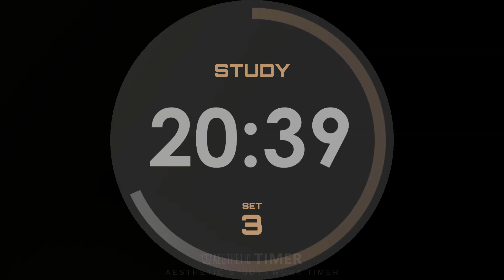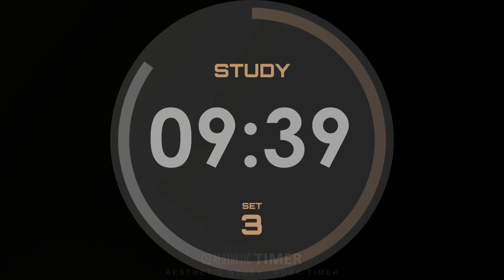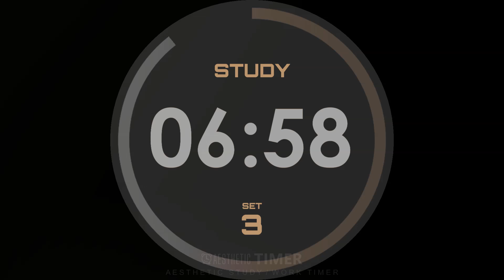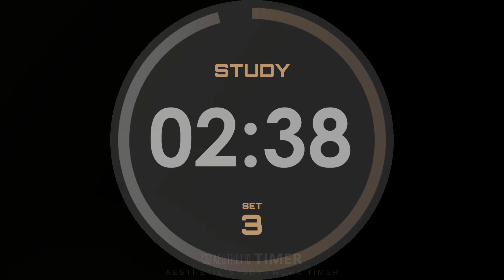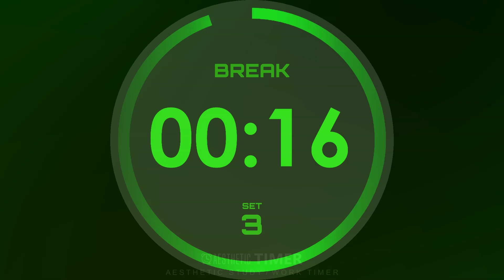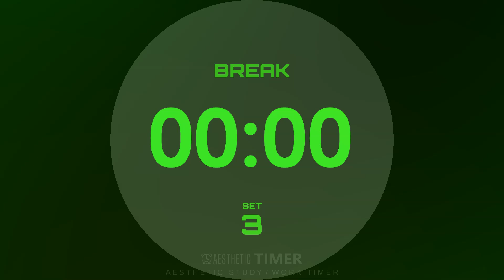65 / 5 Pomodoro, No Music, 3.5 Hour Study Timer, 65 Minute Study, 5 Minute Break, 3 Sets, Dark Mode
Dark Brown Mode 65 / 5 Study Timer: 65 Minute Study, 5 Minute Short Break, 3 Sessions, 3 Hours 30 Minutes Study

Maximize Focus: Minimalist Study Timer (65/5 Study Method, 3.5 Hour Timer)

Boost your productivity and achieve your study goals with this minimalist study timer featuring clear time displays.

This 3.5-hour timer utilizes the 65/5 method:
▪️ 65-minute focused study intervals to maximize productivity
▪️ Strategic 5-minute breaks to prevent burnout
▪️ Simple and clear displays:
▪️ Remaining study time in the center
▪️ Circular progress bar for easy visualization
▪️ Minimalist design for a distraction-free study environment

Ideal for:
▪️ Students preparing for exams
▪️ Professionals needing focused work sessions
▪️ Anyone seeking a simple and effective study tool

Experience the Power of a Study Timer:
▪️ Increase focus and concentration
▪️ Manage your time effectively with clear displays
▪️ Boost productivity with structured intervals
▪️ Minimize distractions with a clean design

Get started and conquer your workload today!

Find your focus zone! Explore Pomodoro timers with a variety of background designs and study durations to personalize your study sessions.

DARK Mode, Pomodoro 65 / 5, No Music, 4.5 Hour Study, Minimalist, 4 Sets, 65 Minute Study Timer

DARK Mode, Pomodoro 65/10 Study Timer, No Music, Minimalist Design, 4 Sets, 65 Minute Study Timer

65/5 Pomodoro 3 Hrs 30 Mins Timer Study Chapters
0:00:00 Introduction
0:00:10 1st Pomodoro Study Session
1:05:10 Break
1:10:10 2nd Pomodoro Study Session
2:15:10 Break
2:20:10 3rd Pomodoro Study Session
3:25:10 Break
3:30:10 Great Job! You Completed 3 Pomodoro Study Sessions